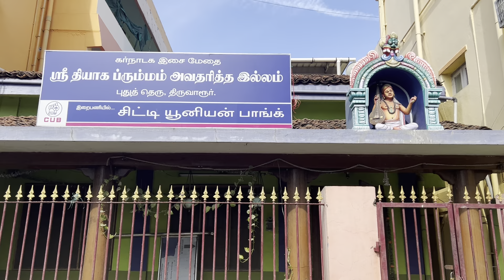House of Shri Thiyaga Birummam